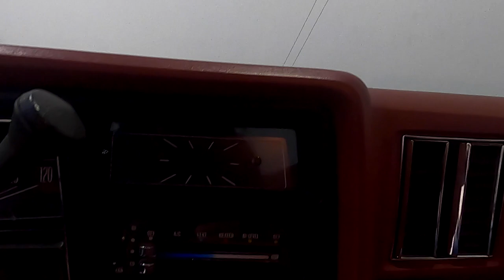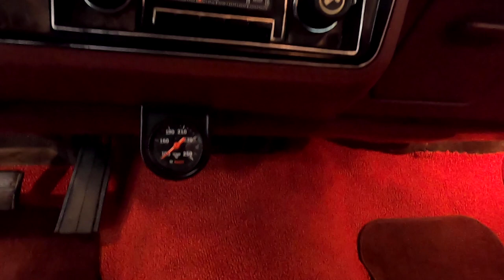119112 1973 Chevrolet Laguna *SOLD*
Fantastic frame-off build by 3-time NHRA champion crew chief Brian Corradi.  Laser straight bodywork, stunning all-new interior with NOS materials, everything rebuilt or reconditioned. 383 stroker motor with 500+ horsepower, power steering, 4-wheel Wilwood disc brakes, 18-inch forged aluminum wheels. Exceptional quality throughout. Probably the best Laguna on the planet!